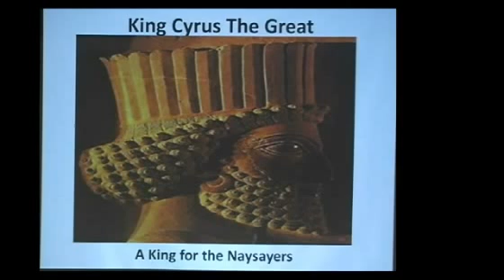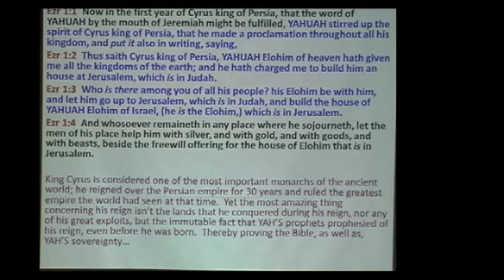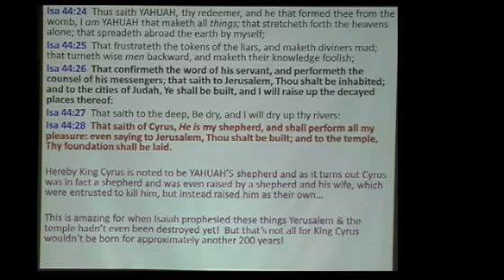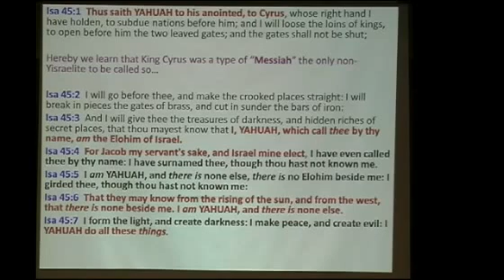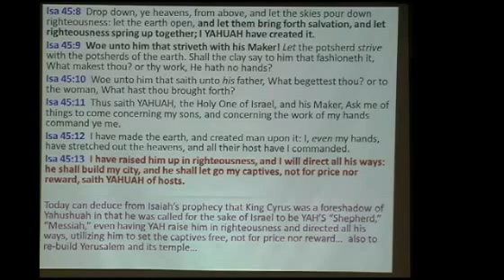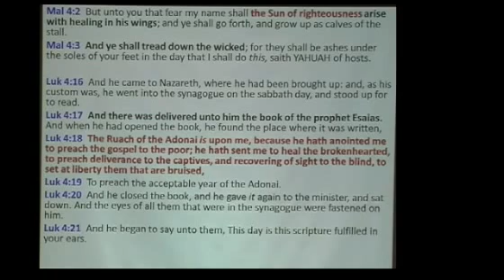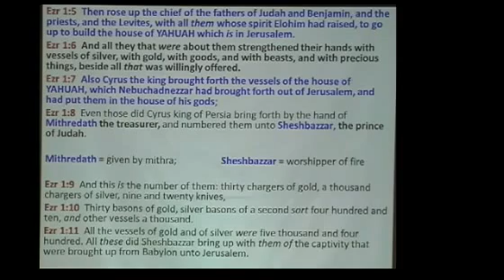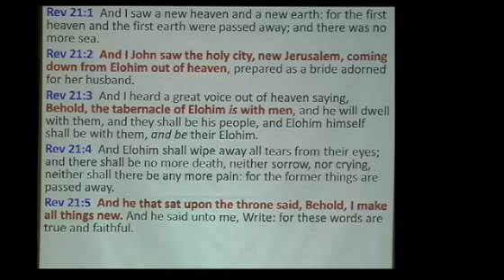Ezra 1 King Cyrus